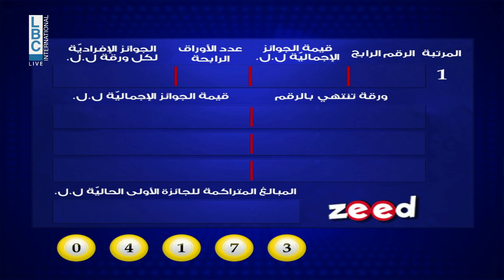LOTO LIBANAIS - LBC LIVE DRAW 08.12.2022